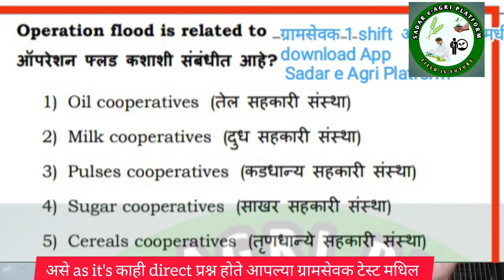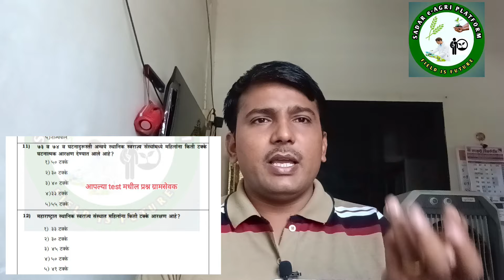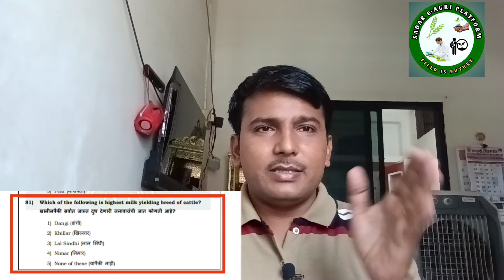@ग्रामसेवक परीक्षा पहिल्या shift चे संपूर्ण प्रश्न || पॅटर्न कसा होता || तांत्रिक प्रश्न Anlyasis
@ग्रामसेवक परीक्षा पहिल्या shift चे संपूर्ण प्रश्न || पॅटर्न कसा होता || तांत्रिक प्रश्न Anlyasis . ग्रामसेवक साठी Test Series Download App Sadar e Agri Platform. course
ग्रामसेवक पहिली shift प्रश्न
16 जून ग्रामसेवक भरती first shift
ग्रामसेवक प्रश्न Anlyasis
 संपुर्ण ग्रामसेवक प्रश्न 16 जून शिफ्ट